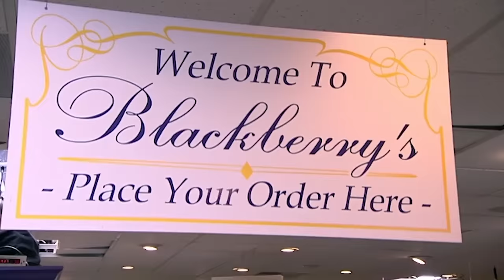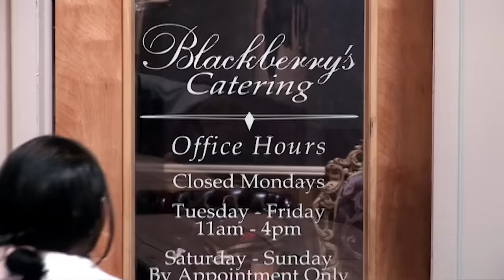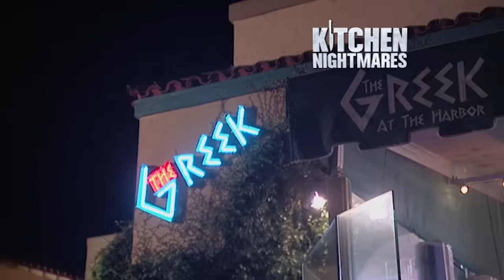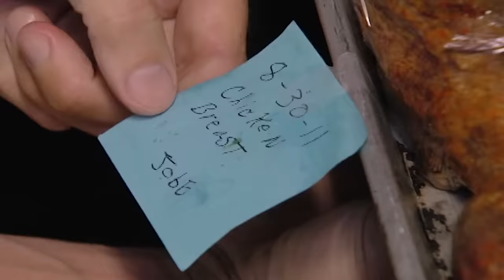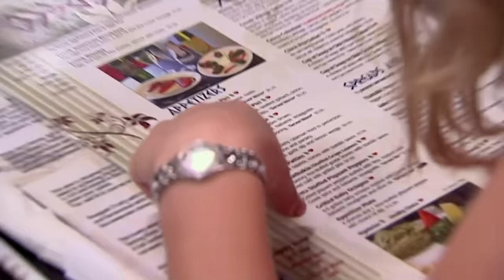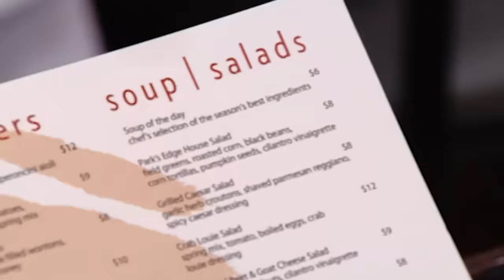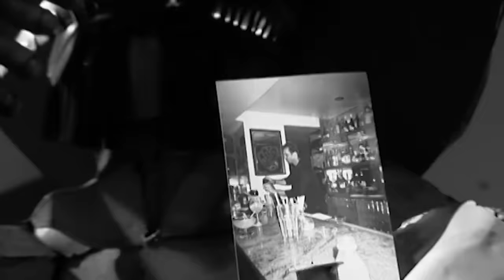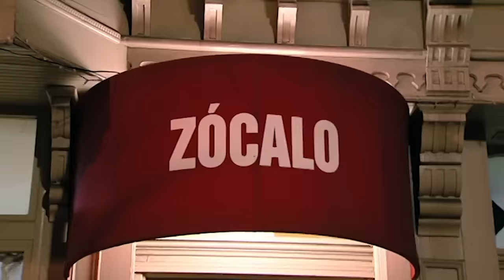absolutely unhinged episodes p2 | Kitchen Nightmares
my favourite brand of kitchen nightmare episodes